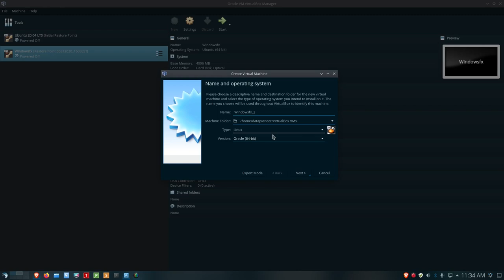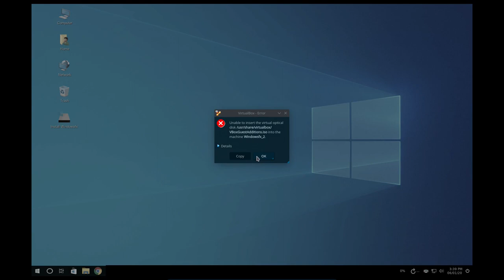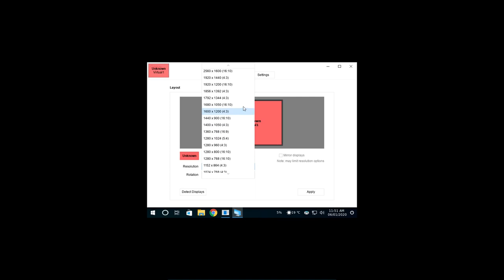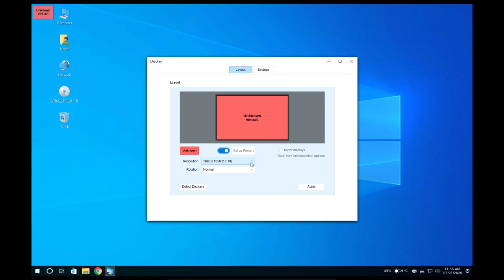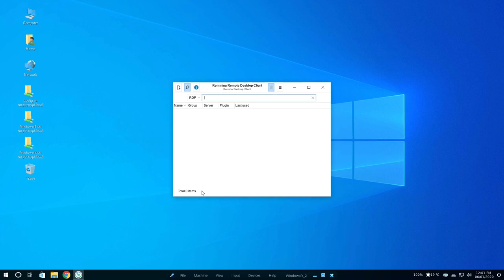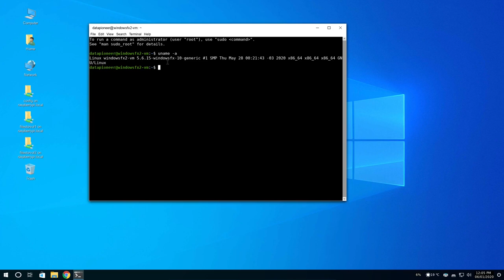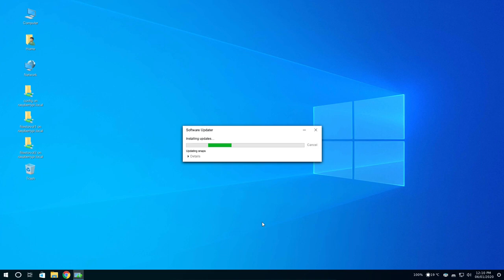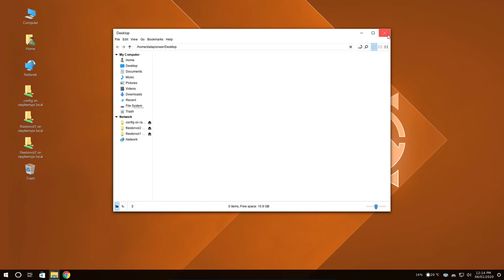Full System Setup & Product Review of Windows 10fx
In this video, I configure & install the VM of Windows 10fx which is based on Ubuntu 18.04 LTS, 64-bit Linux. This is a follow on to yesterday's quick preview set  to music.